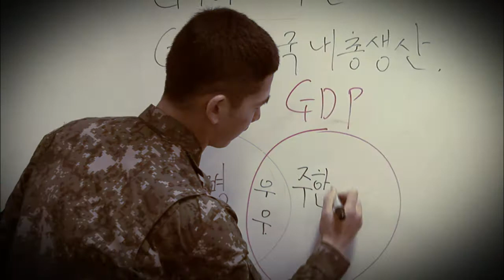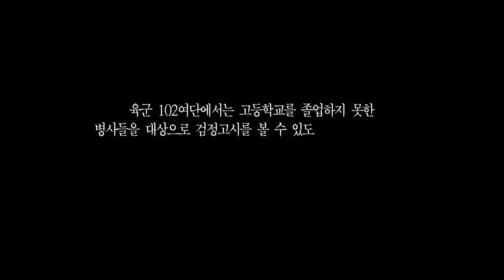[국방부] 어느 형제의 검정고시 도전기! 육군 102여단 검정고시 고등학교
이 영상은 강원도 양양의 육군 102여단에서 근무하고 있는 형제 김용빈, 김용호 일병의 대입 검정고시 도전에 관한 기록입니다. 육군 102여단에서는 고등학교를 졸업하지 못한 병사들을 대상으로 검정고시를 볼 수 있도록 지원하였습니다. 그 결과 지난 3년간 118명의 응시자 중 110명이 합격, 그토록 바라던 고등학교 졸업장을 가슴에 안았습니다.